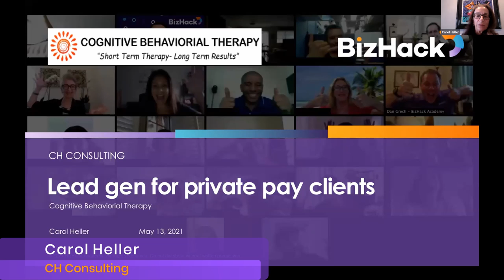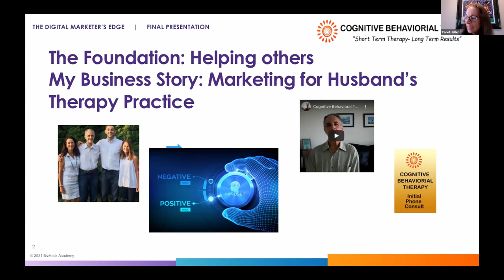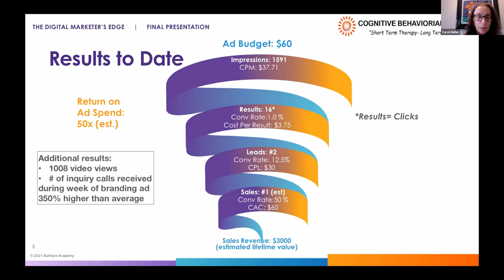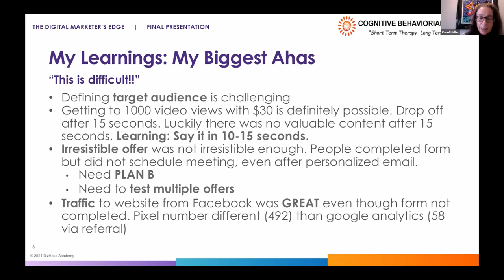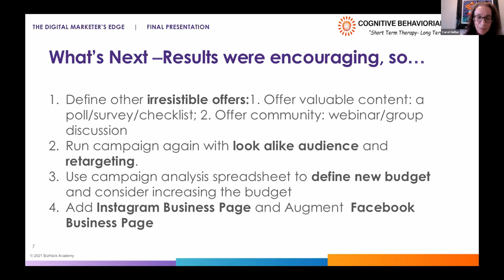✅ Digital Marketing CASE STUDY | Business Stories Real Ad Campaign: Carol Heller - CH Consulting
With her marketing consulting service, CH Consulting, Carol Heller entered The Digital Marketer’s Edge course hoping to learn more about marketing online in a world that has become largely digital. During her time in the course, Carol focused on marketing her husband’s Cognitive Behavioral Therapy practice so that her husband could focus his energy on changing his clients' lives for the better. Carol began drafting her campaign with the goal of generating leads for private pay.

To work towards this goal, Carol launched a Facebook ad campaign in which she used videos to increase brand awareness and promote lead generation. With a goal of generating 1,000 video views and 4 new leads, Carol worked on targeting her audience in a very specific area and promoted audience engagement by offering a free 15-minute consultation with Cognitive Behavioral Therapy. By following BizHack’s Six Pillar digital marketing philosophy, Carol witnessed an increased number of inquiry calls to her husband’s practice as well as increased traffic to the website.

As Carol continues her digital marketing journey, she plans to expand her strategy to cover numerous other platforms like LinkedIn and email, as well as launch new campaigns that implement retargeting and lookalike audience techniques. Carol’s marketing campaign for Cognitive Behavioral Therapy exemplifies how the BizHack Lead Building System can be applied to medical practices in the same way it is applicable to other types of small businesses.